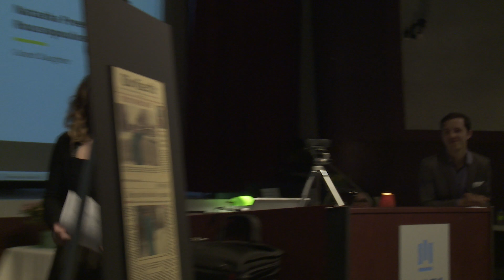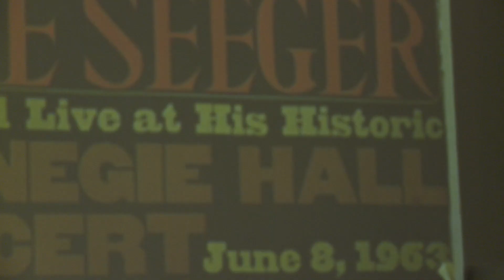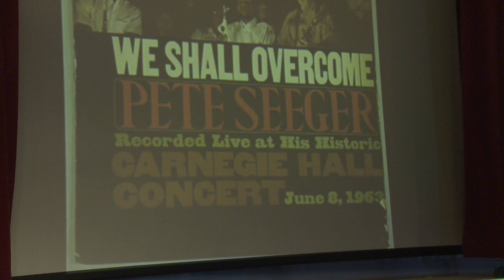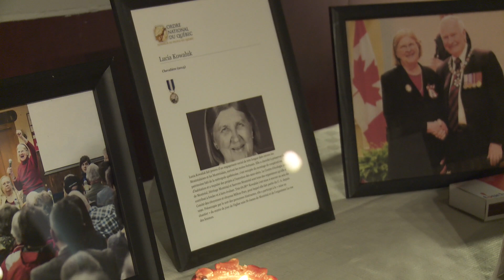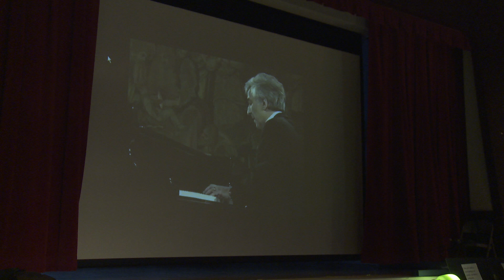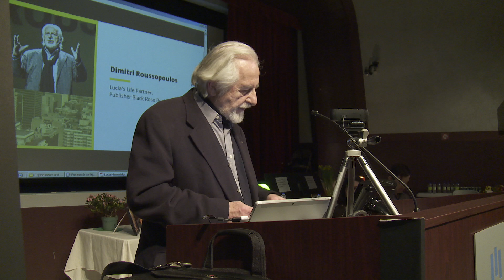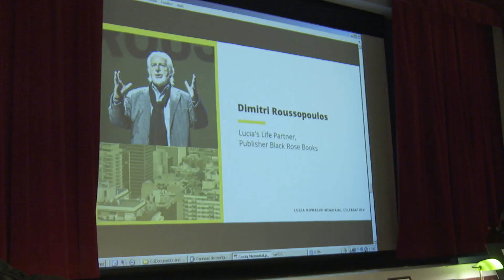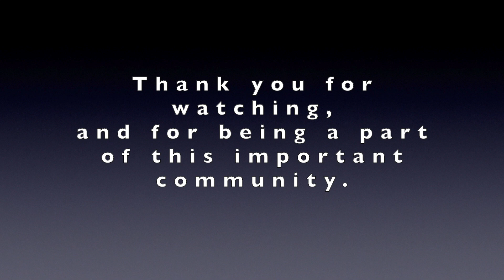Memorial to LK part 2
This video is about Memorial to LK part  2